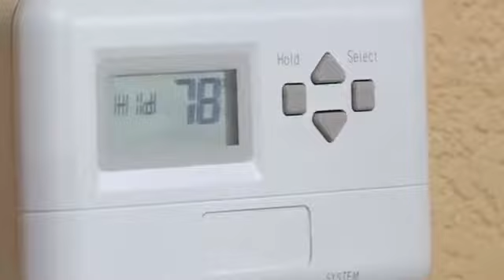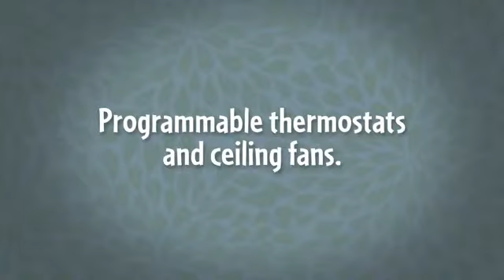Stay Cool and Efficient with Xcel Energy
Ceiling fans and programmable thermostats help you stay cool without having to crank up the air conditioner all summer.

To learn more about Xcel Energy and efficient cooling, please